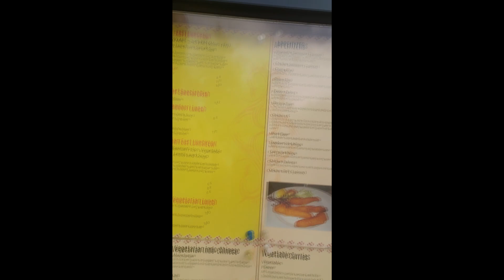BOMBAY LITTLE 5 POINTS GEORGIA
If you are willing to expand your Palette, do yourself a favor and try dishes from India.
Bombay Indian Cuisine in Little 5 Points will amaze you!